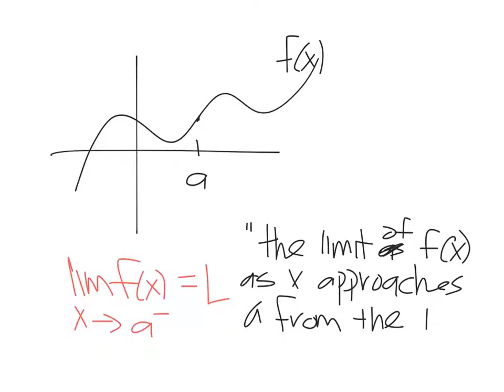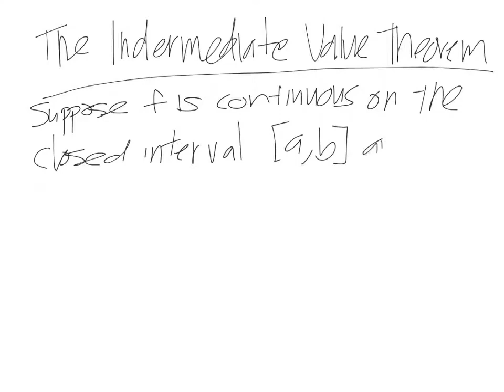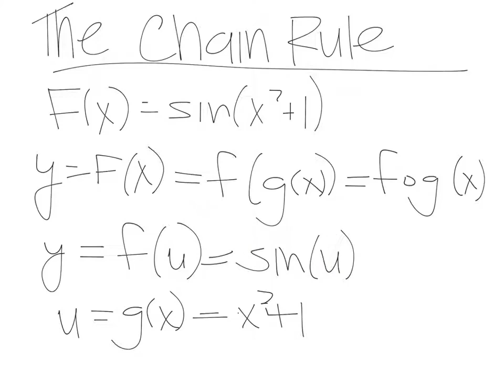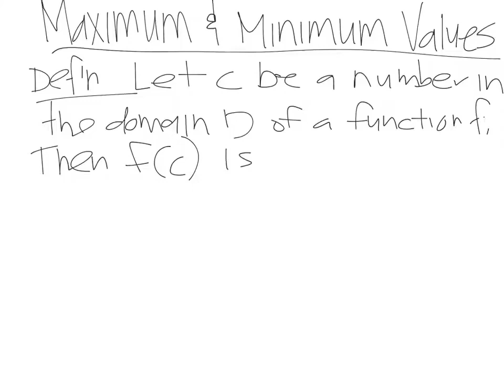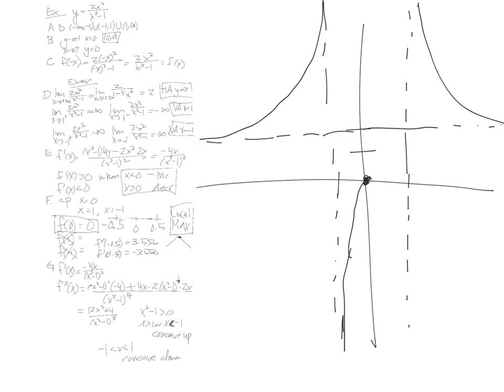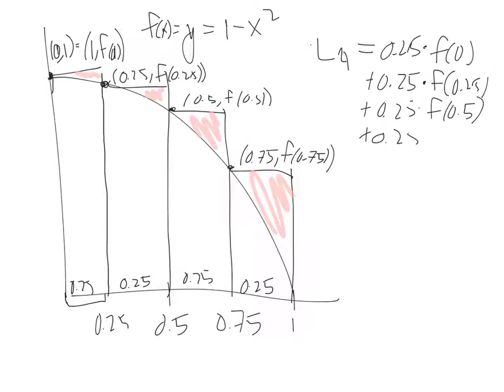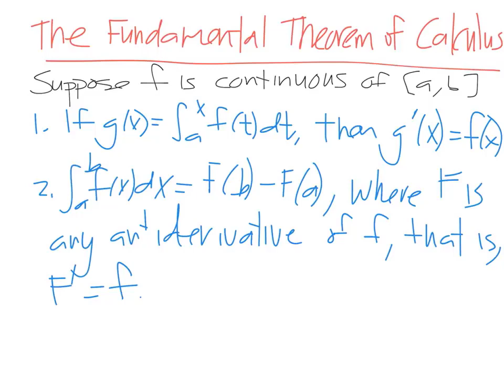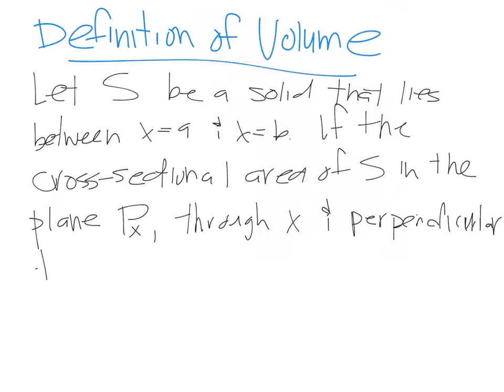02 Calculus 1 full course